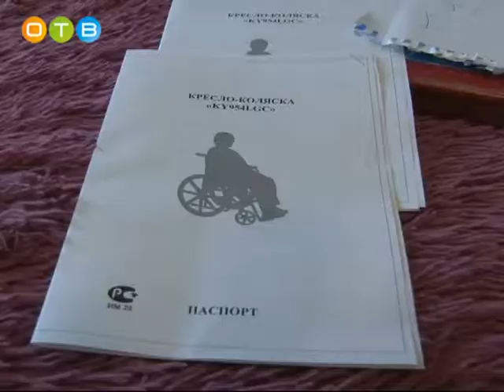Жительнице Голицыно помогли получить две инвалидные коляски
По закону каждый инвалид имеет право на необходимые средства реабилитации, в перечень которых входит и кресло-коляска. Но нередко из-за бюрократических проволочек процесс получения столь необходимого средства передвижения затягивается. В подобной ситуации оказалась и героиня нашего следующего сюжета – Алия Тихова. Однако после звонка президенту на прямую линию ей всё же удалось сократить сроки ожидания кресла-коляски.